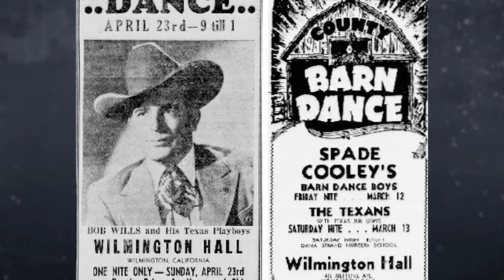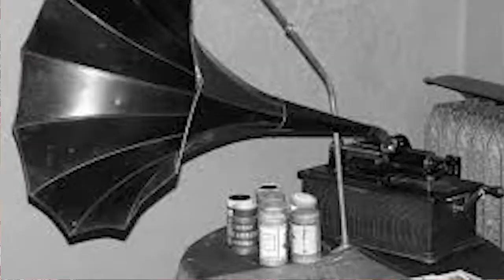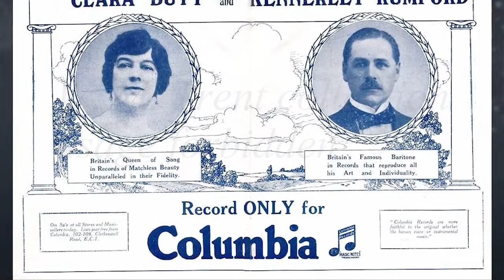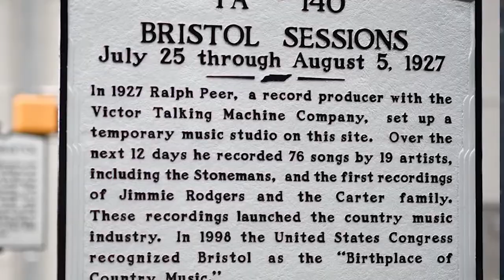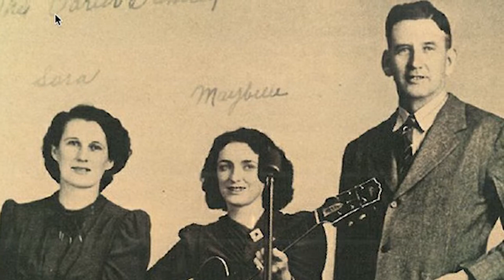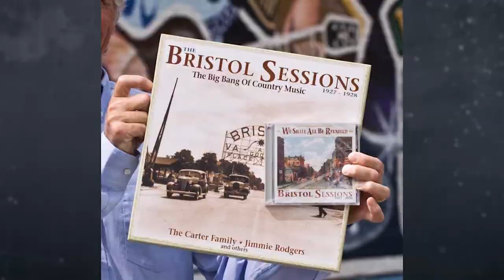The BIG BANG of Country Music -The BIRTH of Modern Country Music | THE FULL STORY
🔥 SIGN UP FOR FREE BONUS CONTENT 🔥

Have you ever wondered exactly where country music got its start?  How did it evolve from the hillbilly music played by the old timers in the Southeast to one of the most popular genres of music today?  How did the invention of the radio cause country music to explode?  And who were the first stars of country music?  All of that, and more, is covered in this episode.  Enjoy!!